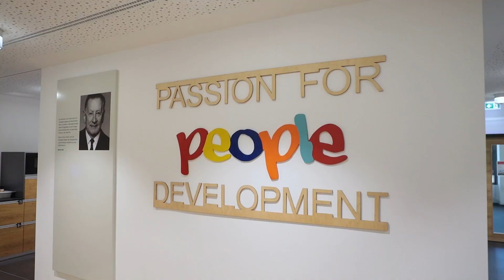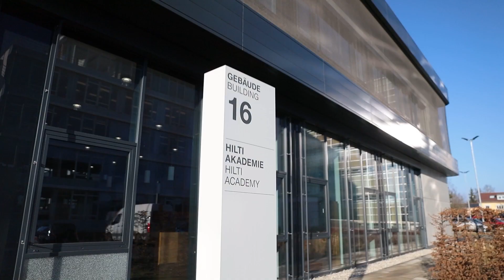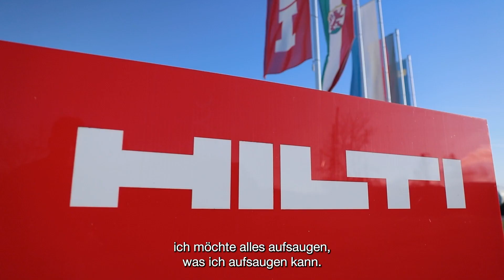KARRIERE BEI HILTI - Ingenieur:in in der Forschung & Entwicklung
Arbeiten in der Forschung und Entwicklung bei Hilti 🧐

Maryam, Anna, Manel, Justus und Qin können mit ihrem diversen Teams wirklich etwas bewegen: Sie erleben, wie Ihre Arbeit in Form von Produkten oder Softwares zum Leben erweckt wird. 🚀

Besonders schätzen sie, dass sie bei Hilti gefördert werden, um sich persönlich und beruflich frei zu entwickeln. 🙏

Falls Sie Lust haben, bald ein:e Kolleg:in der fünf zu sein, werfen Sie doch gerne einmal einen Blick in unsere offenen Stellenanzeigen: